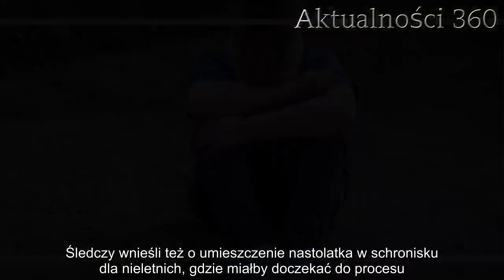15-letni uczeń, który zabił kolegę nożem, będzie sądzony jak dorosły? Jest wniosek prokuratury | Akt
Nastolatek, który wczoraj śmiertelnie ugodził nożem swojego "kolegę" w warszawskiej szkole, może być sądzony jak dorosły. Prokuratura, która podjęła śledztwo w trybie pilnym, przedłożyła do sądu taki wniosek.

Nastolatek zamordował wczoraj jednego z uczniów w szkole w warszawskim Wawrze. Raniona ofiara nie przeżyła ataku. Szokującą nowiną żyją dziś wszystkie media, a wraz z nimi cała Polska.

Nastolatek, który zabił kolegę w szkole będzie sądzony jak dorosły? Prokurator złożył wniosek do sądu
Zabójstwo w szkole zdarzyło się po raz pierwszy od wielu lat. Szokująca nowina poruszyła najważniejszych polityków, prezydenta Warszawy Rafała Trzaskowskiego, czy premiera Mateusza Morawieckiego. Z całej Polski do rodziny zmarłego płyną słowa wsparcia i kondolencje.
Morderca, 15-letni uczeń wawerskiej szkoły został zatrzymany przez policję. Z racji swojej małoletniości przebywa w wydzielonej dla dzieci izbie zatrzymań.

- Obecnie sprawca zbrodni przebywa w policyjnej izbie dziecka - poinformował media rzecznik Komendy Stołecznej Policji kom. Sylwester Marczak.

Już dzień po morderstwie prokuratura postanowiła wnieść do sądu o potraktowanie ucznia-nożownika jak dorosłego. Polsat News poinformował też, że wciąż trwa ustalanie procedur, które doprowadzą do osądzenia mordercy.

- Prokurator wniósł o sądzenie nieletniego sprawcy zabójstwa w szkole w Wawrze jak dorosłego - cytuje rzecznika Sądu Okręgowego Warszawa-Praga, sędzię Marcina Kołakowskiego Polsat News.

Śledczy wnieśli też o umieszczenie nastolatka w schronisku dla nieletnich, gdzie miałby doczekać do procesu. Z nieoficjalnych ustaleń wynika, że chłopcy pokłócili się o pieniądze. W wyniku braku porozumienia jeden z nich wyciągnął nóż i zaczął godzić swoją ofiarę.
Sprawie przygląda się "góra" prokuratury, na czele z Prokuratorem Generalnym Zbigniewem Ziobrą. Czytamy, że prowadzący tę sprawę śledczy wniósł o uznanie go za stronę postępowania, a tym samym informowanie o terminach rozpraw i kolejnych posiedzeń sądu rodzinnego.

Jeśli sąd uzna wnioski prokuratury za zasadne, nieletni będzie osądzony jako dorosły. Za morderstwo grozi takiej osobie dożywotnie więzienie. Takiego wyroku nie usłyszy jednak nastolatek. #15,
15-letni uczeń, który zabił kolegę nożem, będzie sądzony jak dorosły? Jest wniosek prokuratury | Akt